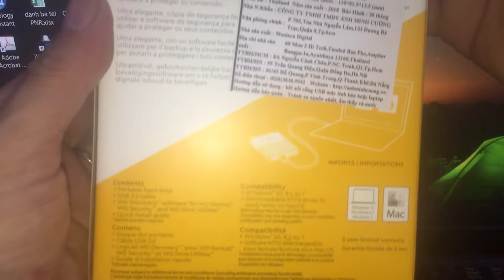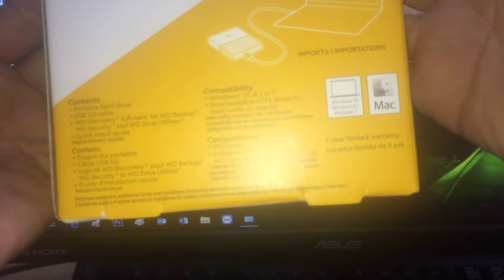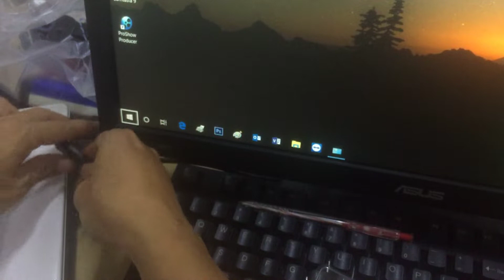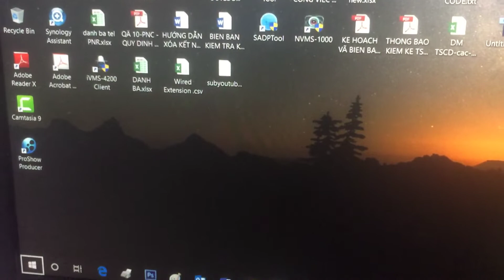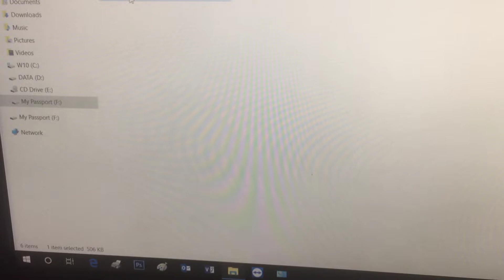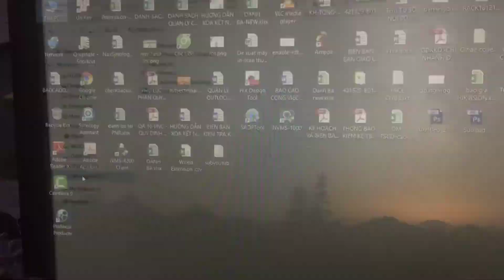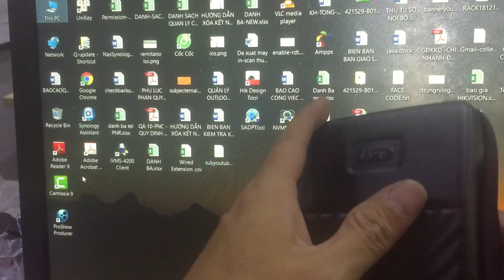[Unbox & Review] Ổ cứng di động WD My Passport Ultra 1TB Portable Hard Drive (Western Digial)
Ổ đĩa cứng di động Western Digial
WD My Passport Ultra 1TB Portable Hard Drive 3.0 USB:

- Storage: 1TB
- Size: 110 x 81.5 x 13.5 mm
- Connected: 3.0 USB cable
- Quick backup utilities